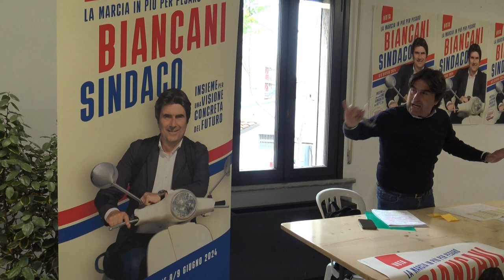ELEZIONI: SI PRESENTA LA LISTA CIVICA "BIANCANI SINDACO"